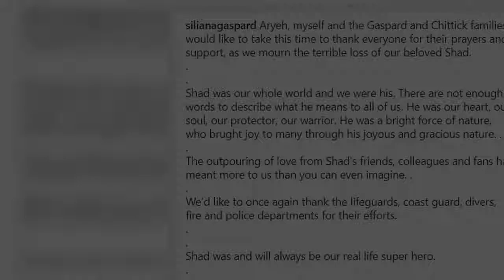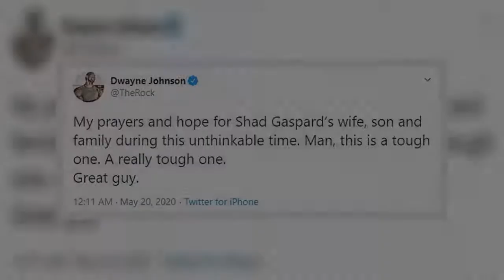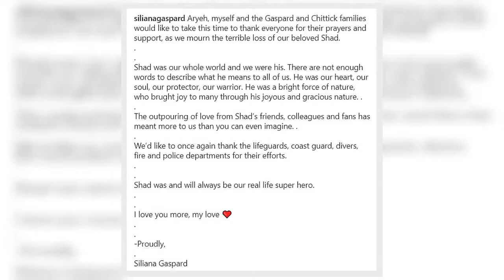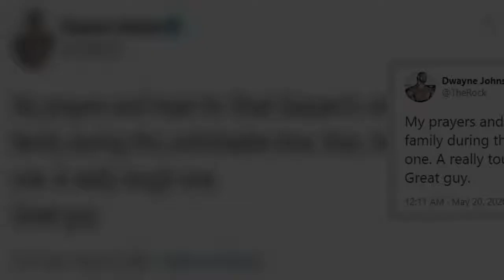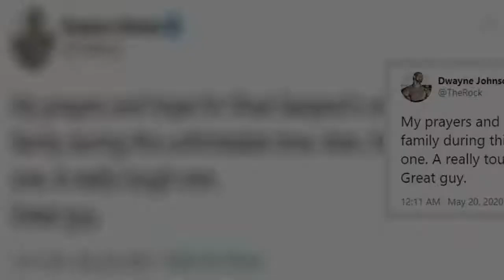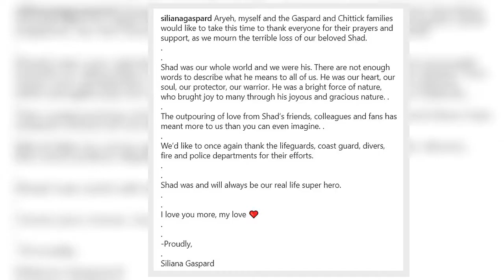Widow of Shad Gaspard pens tribute to WWE star after tragic drowning